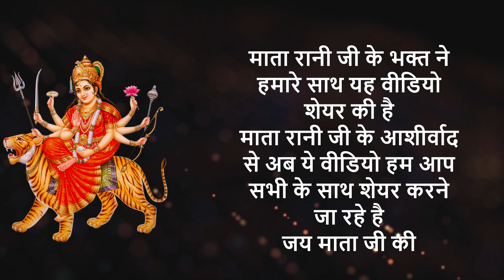श्री माता वैष्णों देवी जी | Lock-down के बाद हो चुकी है यात्रा की तैयारियां शुरू | Latest Update